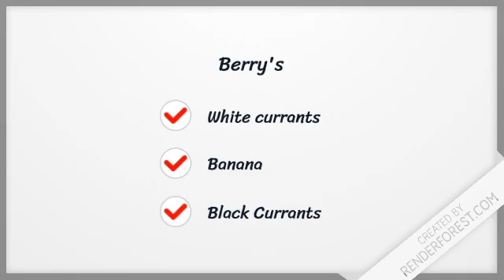Classification of fruit (Berry)